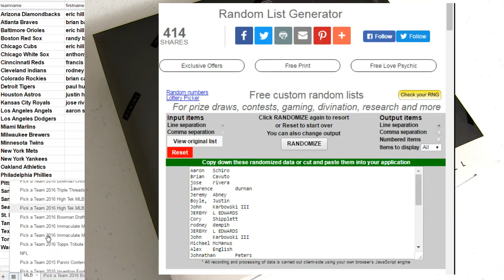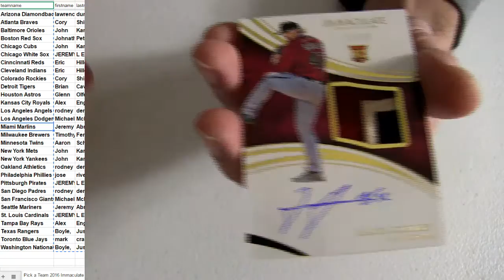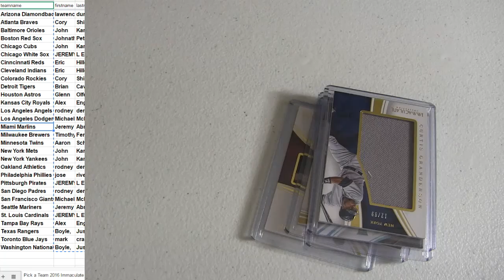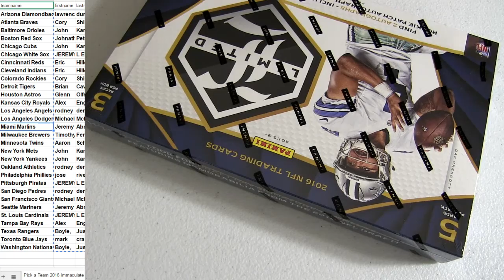16 Immaculate MLB #6